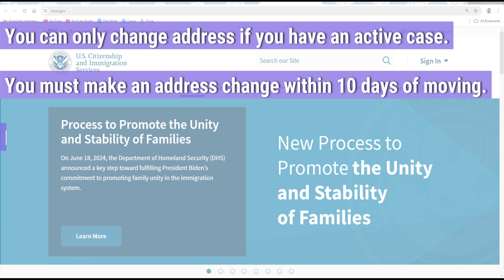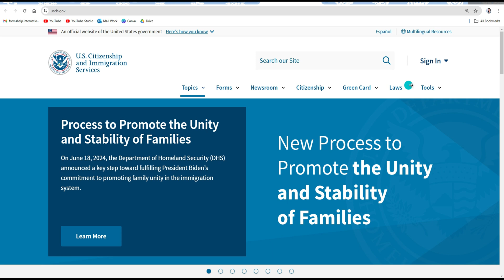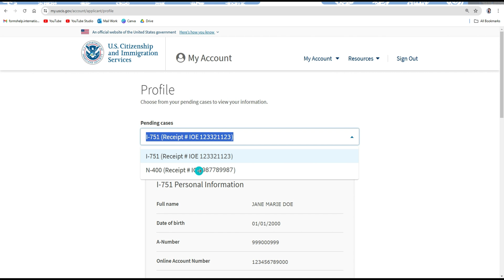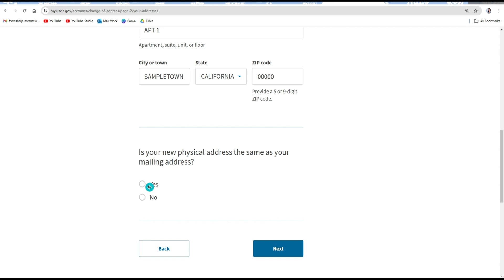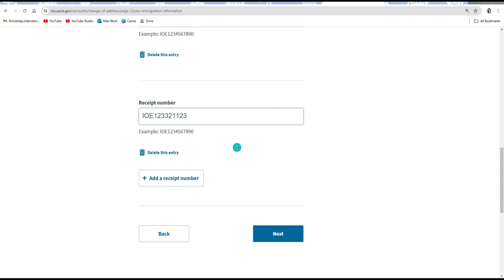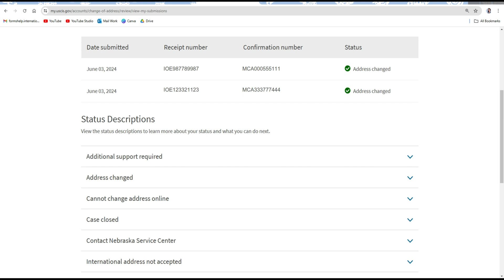HOW TO CHANGE YOUR ADDRESS WITH USCIS online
This video shows how to change your address in my.uscis account.

I am not an immigration attorney; I cannot consult you on your personal case and give you legal advice. I can answer general questions. My knowledge is based on publicly available information.